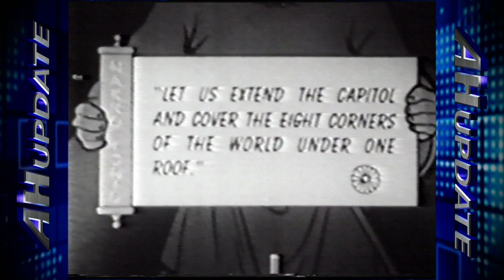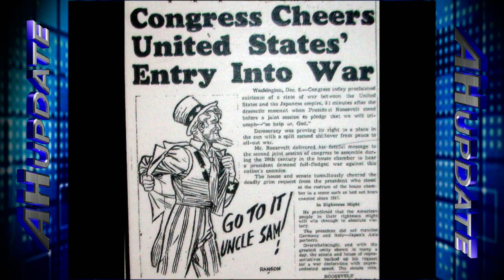Navy Remembers Attack on Pearl Harbor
All Hands Update December 7th, 2012